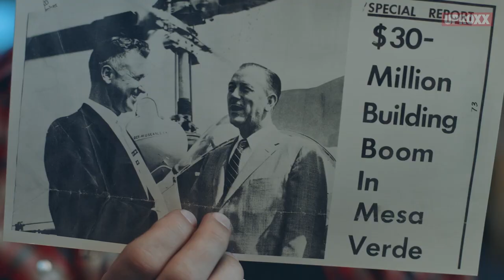THE LOST ART OF BANJO BUILDING | The Pursuit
Banjo Building is alive thanks to this... food safety worker?